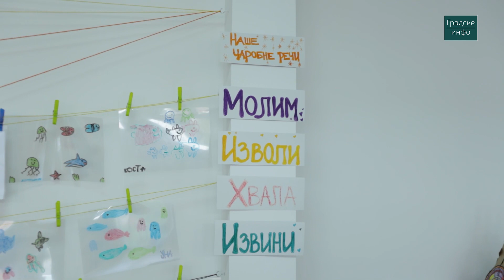Vrtići "Bajka", "Petar Pan" i "Bambi" I Gradske info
Vrtići "Bajka", "Petar Pan" i "Bambi"

Kroz specijal "Novosadski vrtići" nam je cilj da vam prikažemo gde vaši najmlađi ostvaruju svoje prve dečije korake ka sazrevanju.